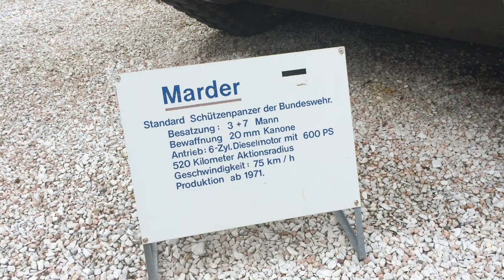Marder tank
Marder (IFV)
A Marder IFV
Type Infantry fighting vehicle
Place of origin  West Germany
Service history
In service 1971–present
Used by Bundeswehr
Production history
Designer Rheinmetall Landsysteme
Designed May 7, 1971
Manufacturer Rheinmetall Landsysteme
Specifications (Marder 1)
Weight 28.5 t (31.4 short tons) marder 1A1/A2 33.5 t (36.9 short tons) marder 1A3 37.4 t (41.2 short tons) marder 1A5
Width 3.24 m (10 ft 8 in)
Height 2.98 m (9 ft 9 in)
Crew 3+7
Armor Welded steel, protection up to 20 mm APDS DM43 from 0 m and 25 mm APDS from 200 m (220 yd)
Main
armament
20 mm Rheinmetall MK 20 Rh 202 automatic cannon
MILAN ATGM launcher
Secondary
armament
7.62 mm MG3 machine gun
Engine MTU MB 833 Ea-500 diesel engine
441 kW (591 hp)
Power/weight 15.7 kW/t (21.1 hp/t)
Transmission RENK HSWL 194
Suspension Torsion bar
Ground clearance 0.45 m (18 in)
Fuel capacity 652 L (143 imp gal; 172 US gal)
Operational
range
520 km
Speed 75 km/h (47 mph)Marder 1A2 65 km/h (40 mph) Marder 1A3
The Marder (German for "marten") is a German infantry fighting vehicle operated by the German Army as the main weapon of the Panzergrenadiere (mechanized infantry) from the 1970s through the present day. Developed as part of the rebuilding of Germany's armoured fighting vehicle industry, the Marder has proven to be a successful and solid infantry fighting vehicle design. While it does include a few unique features, such as the fully remote machine gun on the rear deck, it is overall a simple and conventional machine with rear exit hatch and side gun ports for mounted infantry to fire through. The Marder is currently being replaced by its successor, the Puma.

Around 2,100 were taken into service by the German Army in the early 1970s, but the vehicle in its German variant was not sold to any foreign militaries. As the German Army began to retire older vehicles, the Chilean government agreed to acquire 200 Marders; the government of Greece has considered the purchase of 450 retired vehicles in the past. Argentina uses a simplified and locally produced variant, the VCTP, and has a number of vehicles based on that platform constructed by Henschel and built by TAMSE.